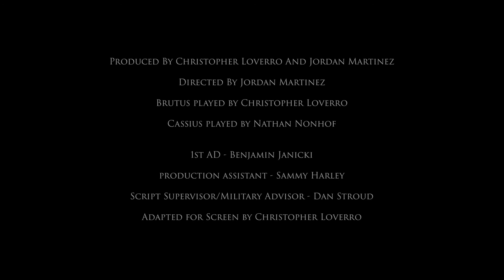Julius Caesar Film Adaptation. Christopher Loverro.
Julius Caesar film adaptation trailer followed by proof of concept - Act IV, Scene 3. Performed by Christopher Loverro, Nathan Nonhof, Hailee Lipscomb. Directed by Jordan Michael Martinez.